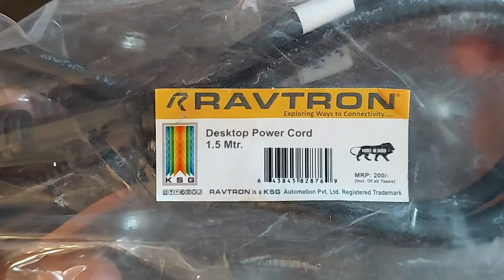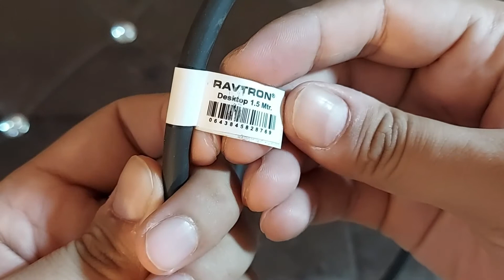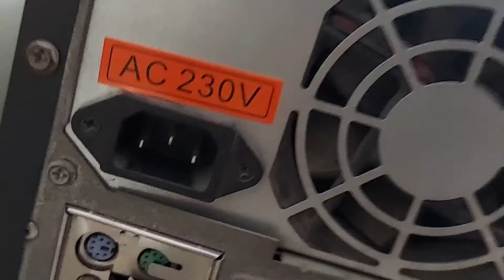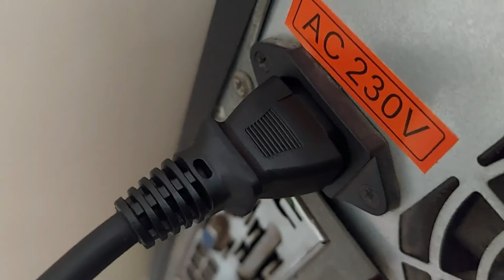How Do You Wire A Power Supply ? | Where Is Power Cord In PC ? | Are PC Power Cables Universal ?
How Do You Wire A Power Supply ? | Where Is Power Cord In PC ? | Are PC Power Cables Universal ?  @SenseFriend

Are power supply power cords interchangeable?
What does the power supply cable look like?
Are all PC power supply cables the same?
Does it matter what power cable I use for my PC?
What cables come with power supply?
How do you wire a power supply?

Shop Address: Universal Micro Technologies
17/4 Prem Nagar, Near Tilak Nagar Metro Station Gate No. 4, New Delhi, Delhi 110058, Near Pizza Hut.